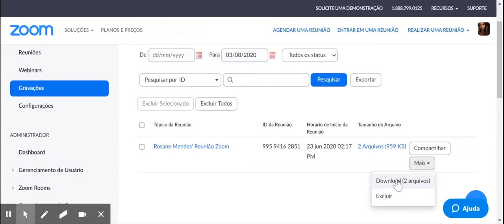Como baixar e excluir as gravações na nuvem do Zoom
Breve vídeo descrevendo como fazer para baixar e excluir os vídeos que estão na nuvem do Zoom